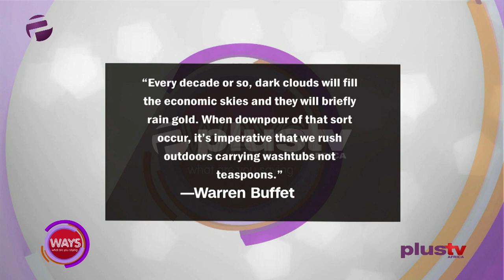Nigeria In Her Dark Clouds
"Every Decade Or So, Dark Clouds Will Fill The Economic Skies And The Will Briefly Rain Gold. When Downpour Of That Sort Occur, It's Imperative That We Rush Outdoors Carrying Washtubs Not Teaspoons." - Warren Buffet

Today we are discussing COVID-19 and the Nigerian economy.
We have Prof Pat Utomi and Wale Ajiboye talk to us but first, let take a break for what is in the news.